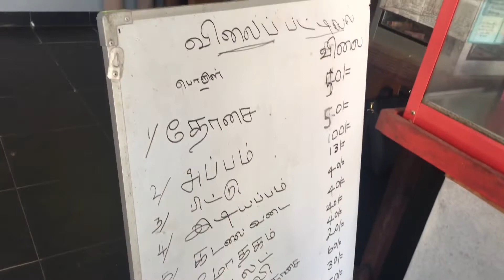Firstday in SriLanka 🇱🇰🇱🇰🇱🇰🇱🇰🇱🇰SriLanka vlog part 3இலங்கைப்பயணம் பகுதி 3